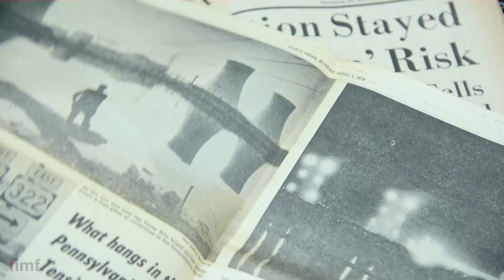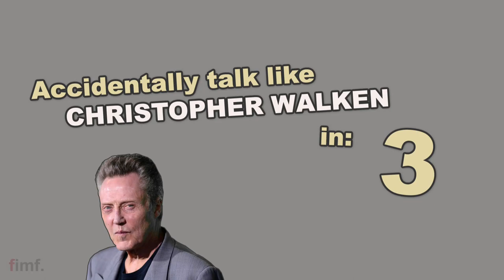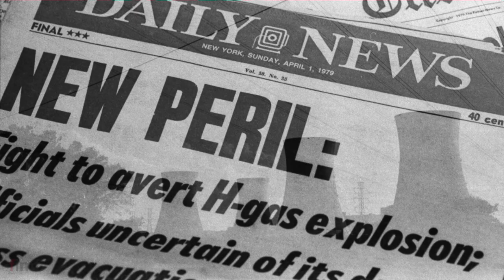Multiple Exposure Project with Tmax 100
Hey! In this video I share a recent double exposure project that I did using some Tmax 100 with my Nikon F3. I set up some tabletop shots of old local newspaper articles from the Three Mile Island accident, and layered some landscape shots of the TMI power plant on top. The results turned out okay (nothing particularly mind-blowing), but it was definitely a fun project to do nonetheless.

I also talk about the easiest way that I've found to line up your exposed frames on the negative when you're shooting an entire roll of 35mm film twice.

* 1. Sharing the video (IT’S FREE!)

35mm Cartridge Opener Tool

Fuji Superia Color Film (35mm, 3 Rolls)
Tmax 400 Black and White Film (35mm, 2 Rolls)

Kodak F9 Point and Shoot 35mm Film Camera
Iford Sprite 35mm Point and Shoot Film Camera

Cinestill Color Film Home Develop Chemicals
Patterson Develop Tanks

Hi there. I'm Chris. Film is more fun is a place where I share about whatever busted up old camera I'm currently shooting and tinkering with, or my meanderings in film photography. It would be pretty rad if you said what's up. I'm 99% friendly. Definitely do that. These videos are more like an elderly person navigating a tv clicker.